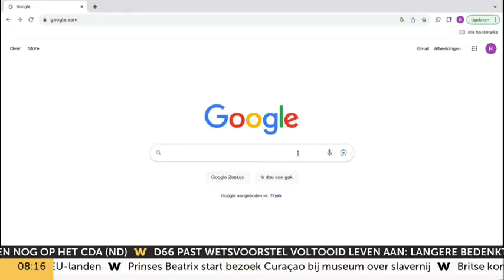Google-vragen aan Eerdmans: van prijswinnende konijnenfokker tot plaatjes draaien in de Tweede Kamer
In aanloop naar de Tweede Kamerverkiezingen legt Goedemorgen Nederland aan lijsttrekkers de meest gestelde Google-vragen en weetjes voor. Dit keer aan Joost Eerdmans van JA21.